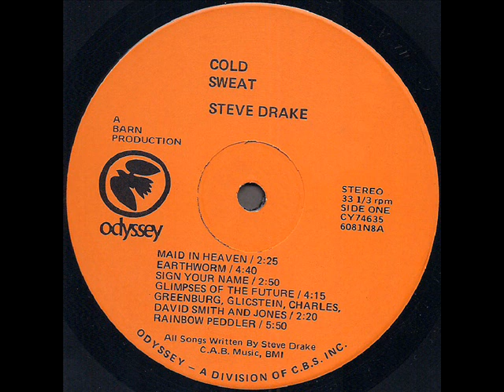Steve Drake "Cold Sweat" 1975 *Sign Your Name*